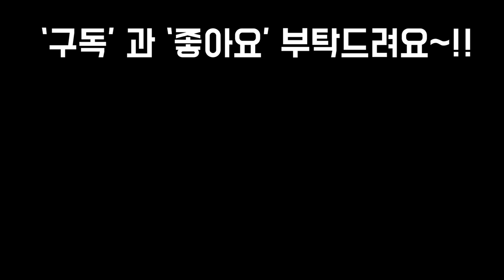아름드리 베린다정원 ~내일 입동~초겨울 대비 걸이대 다육이 대이동~!! SUcculents😘🤗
안녕하세요~~
프리티가든 입니다
내일 입동이라 최저기온이 1도까지
내려간다하고 주말에는 비소식도
있어서  우선 걸이대 다육이들
거실베란다로 모두 이동헀고요
옥상의 다육들은 오후에 옥탑방으로
들일 예정입니다~!

늘 항상 영상 시청 감사드리며
오늘도 행복한날 되세요!!!